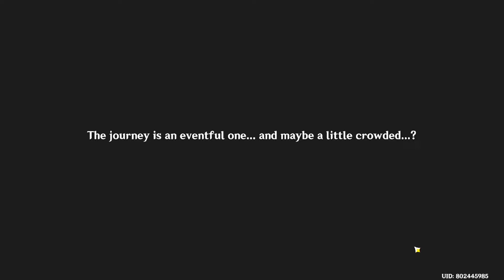Summertime Odyssey:1 The Golden Apple Vacation Returns! [F2P]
Summer Fantasia
Summertime Odyssey:1 The Golden Apple Vacation Returns!

I'm a male Thai Genshin Impact YouTuber and Content Creator who makes gameplay video.
I really appreciate your support :D
สามารถช่วยสนับสนุนผมได้ที่